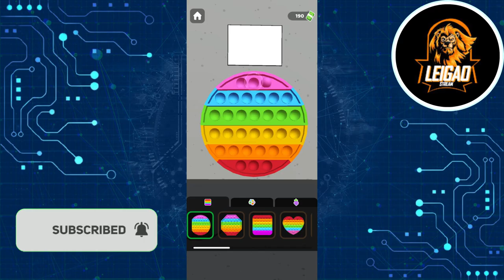Fidget Toys Trading・Pop It 3D - Casual single player- Gameplay (ANDROID HD) [1080p60FPS]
Game Information:

Psst! Wanna some squishy magic? Get into the engrossing world of fun pop it games full of cool fidgets!

Out of all antistress relaxing games, our fidget toys 3D sim will def let you chill out! You can get into it at home, in a park, at an airport—anywhere you seek stress relief or feel bored. Try yourself at a fidget trade and play with every cool and comforting pop it or squishy!

Our pop it trading game will become your perfect solution to any situation! Have some sleep problems, or just being overwhelmed and needing anxiety relief? Get into this calm game developed for you to have fun and take a break from the outside world! Find it difficult to concentrate on a task? Try trading fidget toys 3D to refill your attention bar.

This amusing trade game gets you in the fidget toys trading filled with squishy puppets and bubble pop its of various shapes and colors! Ever tried squishing a unicorn or a pumpkin? Or pop it bat and dinosaur? Believe it or not, this is way more fun than just a spinner.

The more you swap, the more toys you’ll get. Throw any toy onto a table and wait for your opponent. Accept the offer and finish the fidget trade, or demand more. Reject it if you don’t like the bid. After every completed deal, you’ll also get coins! Upgrade the trading room or get new toys with them.

Our trade game is better than other antistress relaxing games. Look at it yourself!

Gripping and bright gameplay. You should see through your opponent to hit the jackpot and master the fidget toys trading!
Simple game mechanics. There are three options in this perfect game for stress-relief: swap, reject, or demand more. Don’t you think it’s easier than in any other slime simulator—yes or no?
One of the most popular fidget trading games for some stress relief. You can not only join the pop it trading, but also play with various puppets to unwind!
Perfect game for concentration. Fidgets help us return our attention. So, to restore your energy, why not play some fidget trading games?
Fantabulous toys. This calm game has more than a spinner—a milk bag squishy puppet, a dinosaur simple dimple, and even a jellyfish bubble pop it! Get each of them in your chill games.

Get every squishy puppet and pop it toy to find anxiety relief in this fascinating game! After all, it’s a unique blend of the fun of any slime simulator and the soothing mechanics of any stress-relief game.

It’s time you unleashed the squishy magic in one of the most engrossing chill games! Download this trading game now and master every deal with some fun pop it games! Are you ready? Yes or no?